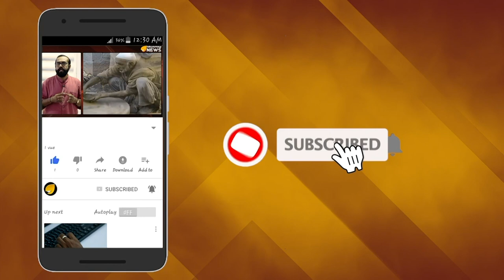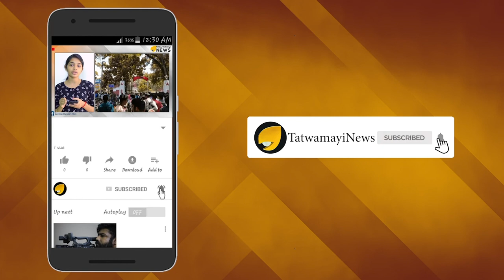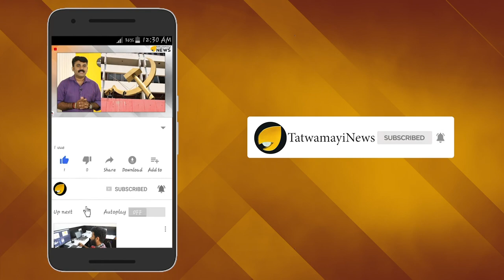വികാരിയച്ചന്മാർക്ക് "വികാരം" കൂടുമ്പോൾ കന്യാസ്ത്രികൾക്ക് ഇത് പീഡനകാലം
സുവിശേഷ പ്രവൃത്തിക്കിടെ രണ്ടു കത്തോലിക്ക കന്യാസ്ത്രീകള്‍ ഗര്‍ഭിണികളായ സംഭവത്തില്‍ വത്തിക്കാന്‍ അന്വേഷണം  ആരംഭിച്ചു. രണ്ടു വ്യത്യസ്ത രൂപതകളിലെ കന്യാസ്ത്രീകളാണ് വികാരിമാർ കാരണം  ഗര്‍ഭിണികളായത്.